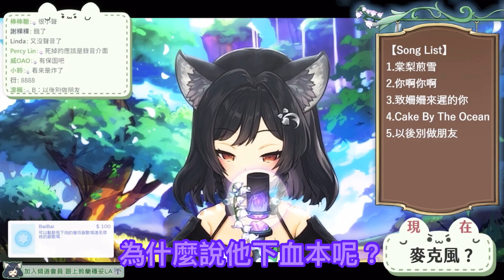【森森鈴蘭精華】看好了我只示範一次！新麥克風直接燒壞了！？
此影片為在下為推廣和覺得有趣而剪，從直播中截取製成，如有冒犯到本人或版權，將會在得知後刪除此影片